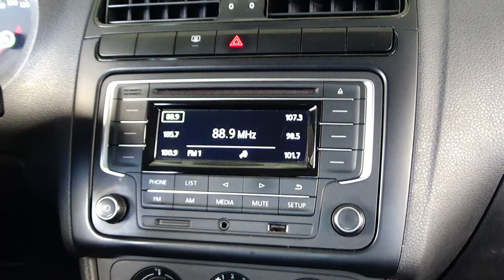Volkswagen / Vento / 2018 - 7598